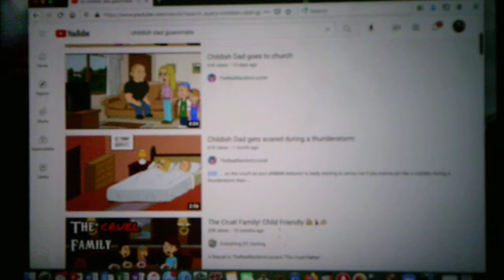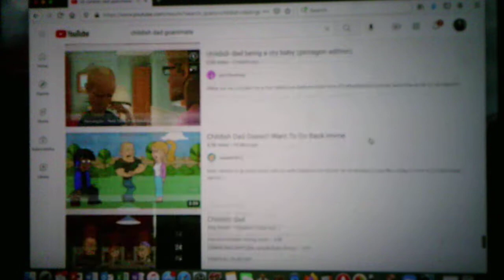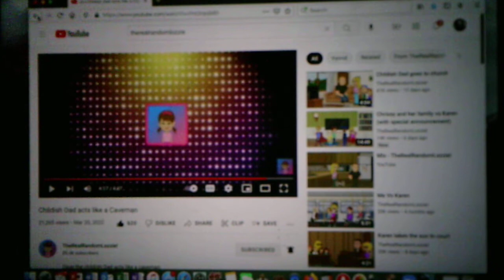Childish Dad Commentary/Reaction Videos Part 4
Childish Dad Videos that I reacted to

Childish Dad On A Plane
Childish Dad Doesn't Want to go to Bed
Childish Dad Acts Like A Caveman